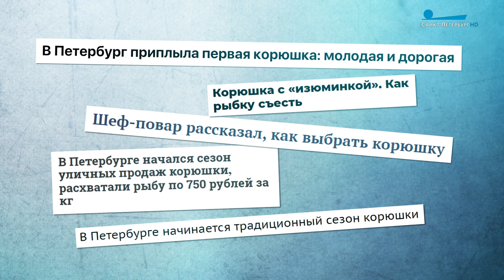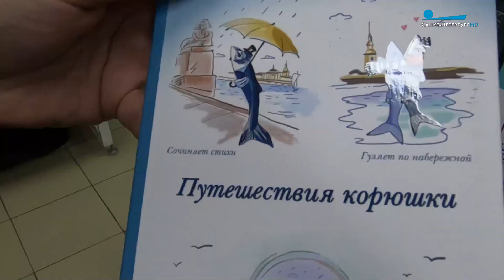Корюшка пришла… и сразу ушла?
Корюшку можно запечь, закоптить, но самый простой и самый родной рецепт для каждого петербуржца – просто обвалять в муке и пожарить. Как корюшка в этом году пришла в Петербург и почему вдруг исчезла? Репортаж Ивана Уварова.

Телеканал «Санкт-Петербурга»